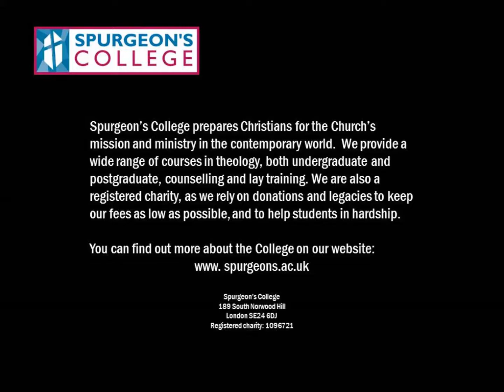Dr Joshua Searle preaches at Spurgeon's College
Dr Joshua Searle, Tutor in Theology and Public Thought, Assistant Director of Postgraduate Research, preached on Matthew 7:13-23 at Spurgeon's College Worship Hour on 17 March 2013